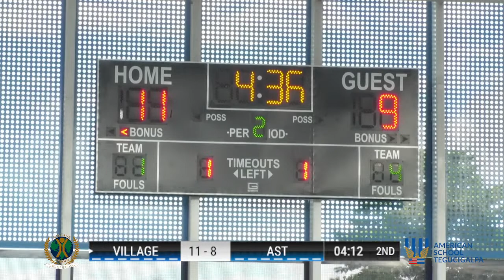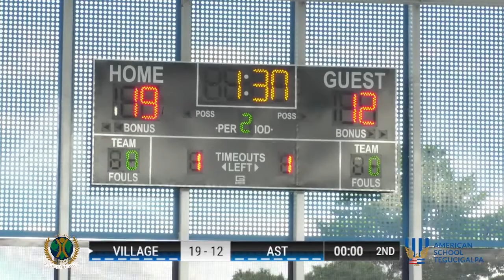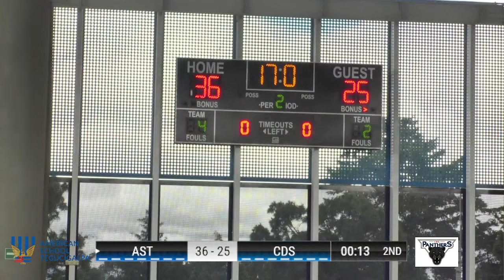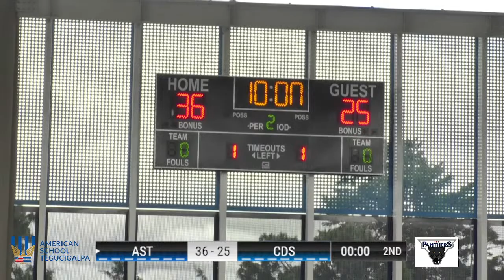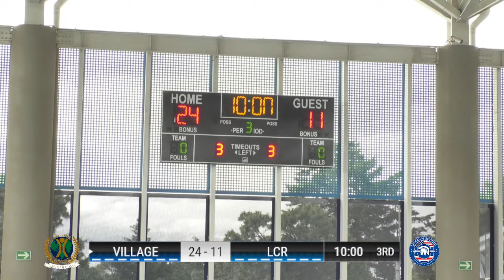AASCA Basketball - Day 1